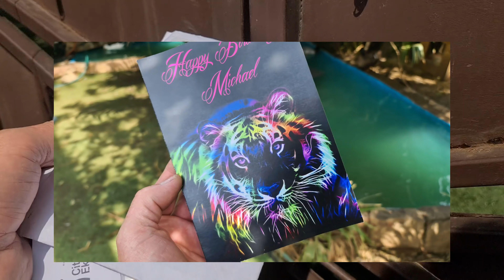Can He catch when He is angry?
And then there was a lot of rain!